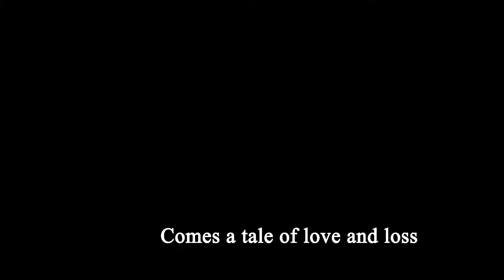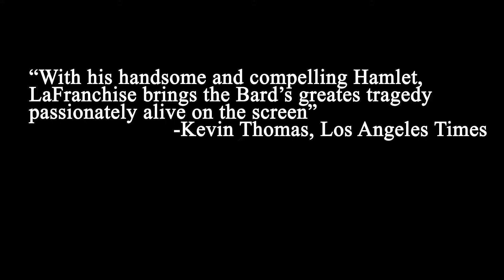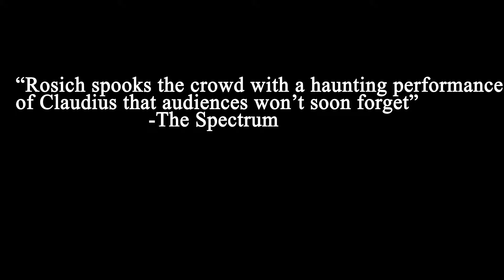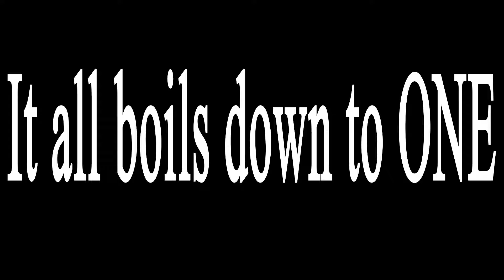Hamlet Project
Project for english class

Music
Unforgotten- halo 2 soundtrack
sail - awol nation